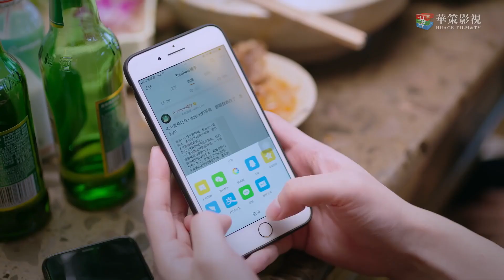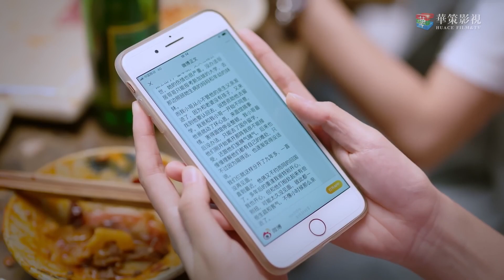EP 27 Ziqiu le pregunta a Jianjian: ¿por qué lo elegiste a él y no a mi?